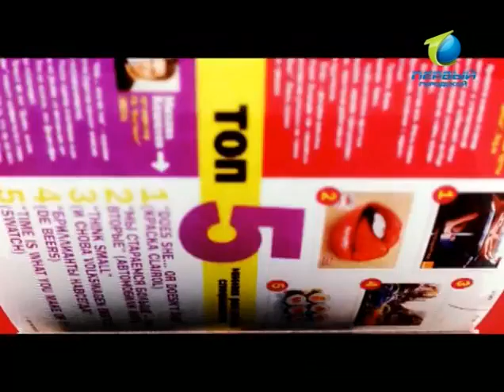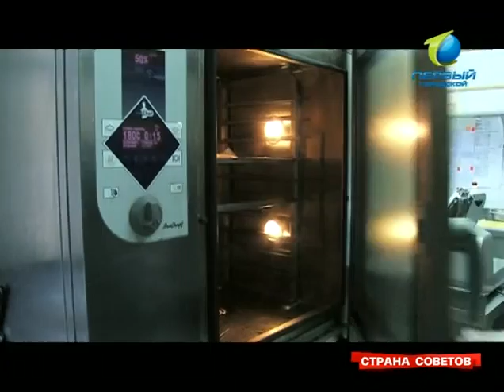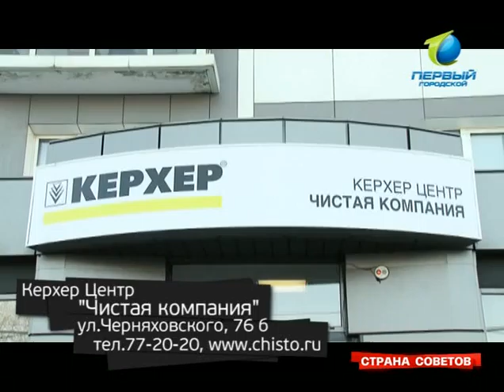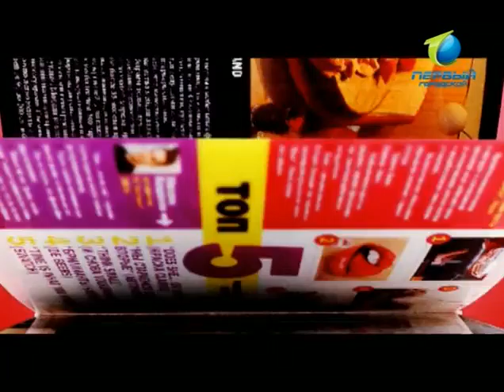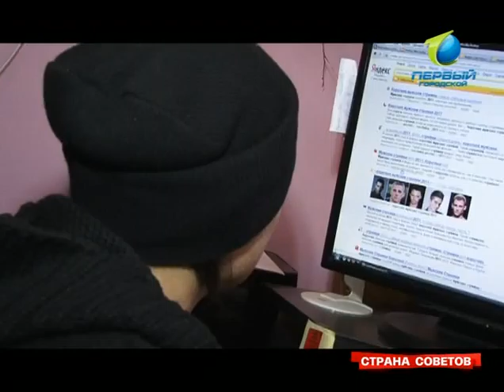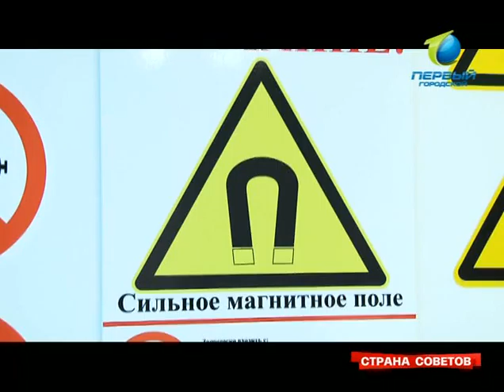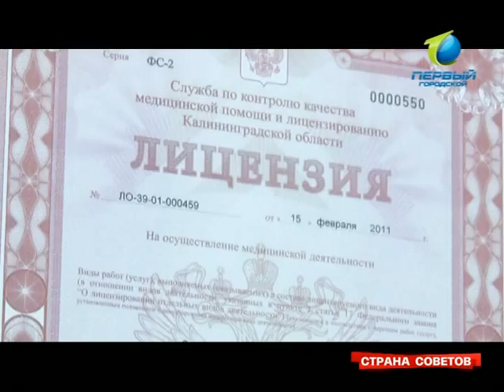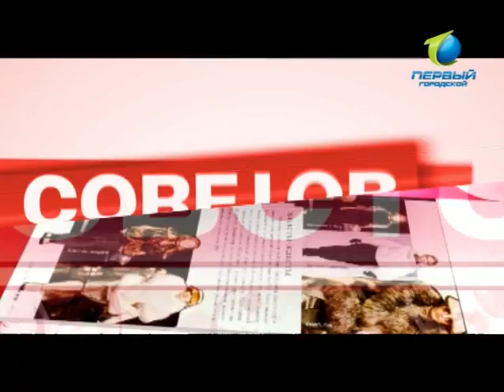Страна Советов_26_02_2012